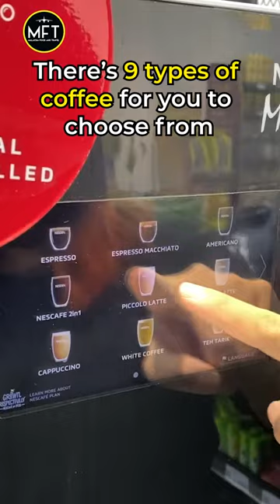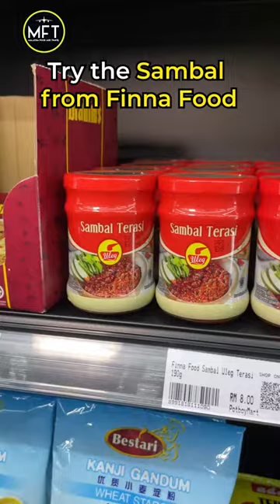Potboy Mart partners with Marvel Distribution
Here's 5 reasons why you should visit Potboy Mart instore.